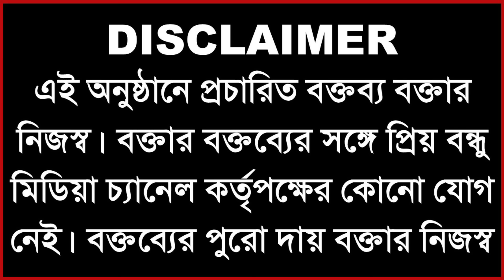এটা মুক্তিযুদ্ধের সংগ্রাম চলছে! ৪ঠা জুনের পর মাননীয়া ঘন্টা গুনবেন! | Dipanjan Chakroborty Interview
এটা মুক্তিযুদ্ধের সংগ্রাম চলছে! ৪ঠা জুনের পর মাননীয়া ঘন্টা গুনবেন!

Dipanjan Chakroborty Interview Suddhashil Ghosh Priyo Bandhu Media Loksabha Election 2024